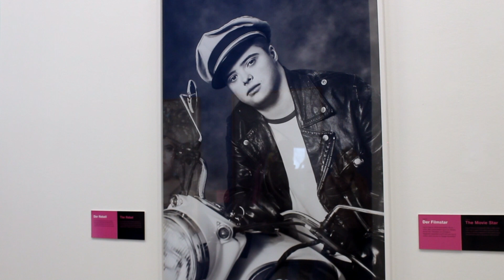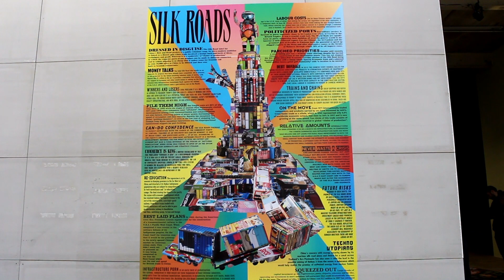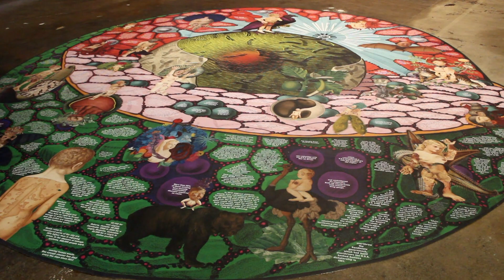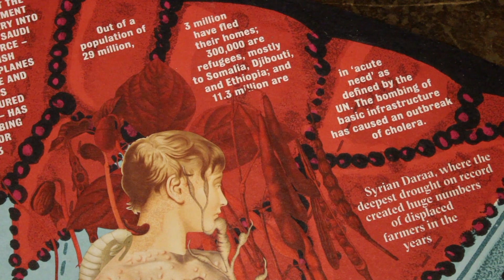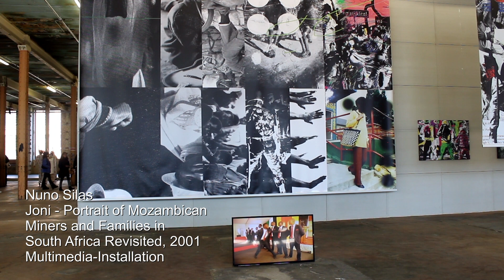HALLE 14 ICONS | ÜBER LEITUNGEN . INFRA STRUCTURES Interview mit M. Arzt (Künstlerischer Direktor)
Das Interview wurde am 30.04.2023 aufgezeichnet, als der Frühjahrsrundgang der Leipziger Spinnereigalerien stattfand.

Fotografien ICONS: Emma Svensson

Künstler der Ausstellung ÜBER LEITUNGEN . INFRA STRUCTURES:
Ines Doujak
Nuno Silas
Deborah Kelly
Ursula Biemann
Arijit Bhattacharyya

Auf dem Flyer der Ausstellung ÜBERLEITUNGEN . INFRASTRUCTURES heißt es:
"Unzählige Leitungen und Wegführungen stellen Verbindungen her. Mit ihnen entstehen Fließräume, durch die sich unablässig Energien, Dinge, Menschen, Ideen und Daten bewegen. Ihr Ausbau verspricht Zukunft, birgt aber auch ungeheures Konfliktpotenzial. Ihr Funktionieren bedeutet gutes Regieren. Ihr Versagen kommt Staatsversagen gleich. Diese Ausstellung widmet sich künstlerischen Positionen mit dem Blick auf die Analyse von Infrastrukturen, aber auch auf  Formen ihrer Unterwanderung und Überwindung. Wie gestalten wir Infrastrukturen für eine Zukunft ohne Raubbau an Mensch und Natur?"